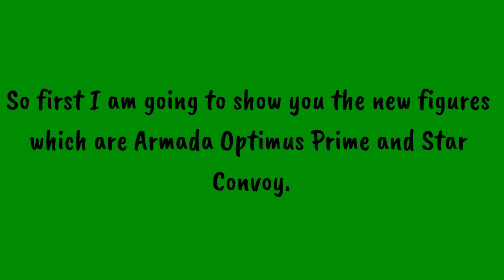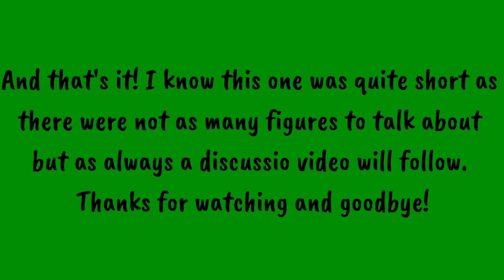Transformers Talk #45 | New Siege Figures Revealed At Wonder Festival!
Hello and welcome to the 45th episode of Transformers Talk. This episode is going to be a quick slideshow of the newly revealed Siege figures that were revealed at Wonder Fest 2019.